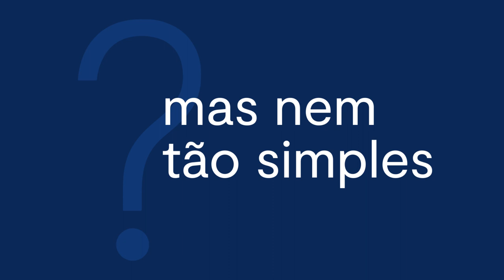Empréstimos: em todo investimento eu empresto dinheiro para alguém? I Com André Bona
Sabia que em investimentos de Renda Fixa você acaba emprestando o seu dinheiro para o governo, para bancos e até empresas? Mas nem todo ativo tem esse tipo de troca. Em grande parte dos investimentos de Renda Variável o que acontece é a participação ou especulação dos preços. André Bona, educador financeiro, explica como são as relações em cada tipo de investimento.
Abra sua conta em poucos minutos: Cadastre-se e invista melhor | BTG Investimentos